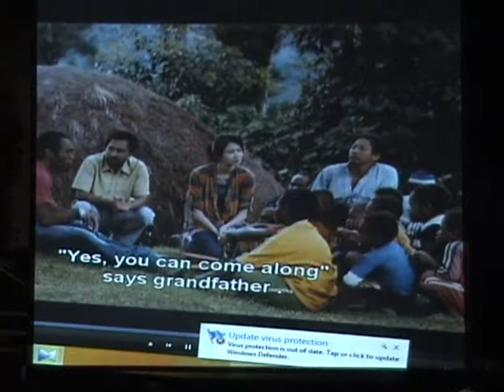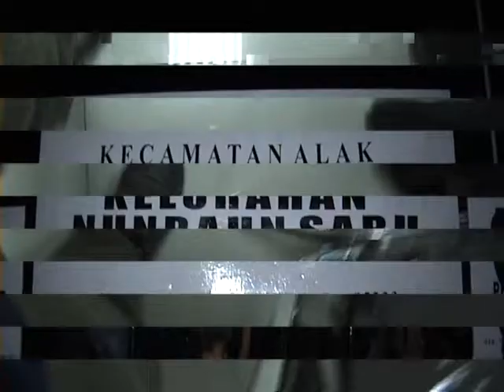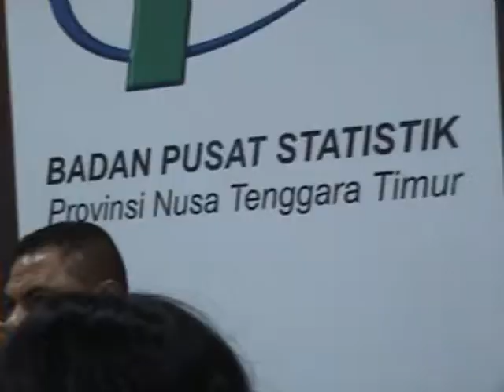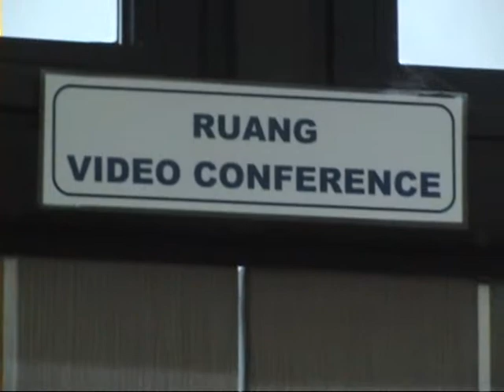SIPRIANUS ATOK KUPANG NUSA TENGGARA TIMUR SCTV ALAK MELIUK 01A